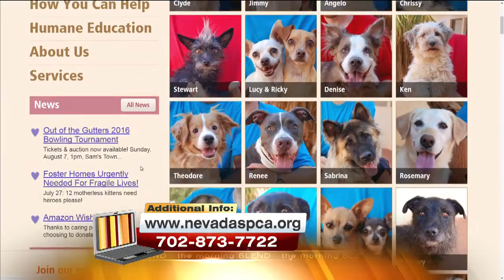Pick Of The Litter: Meet Casey 7/28/16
Casey is a 7 year-old Basset Hound who is house-trained and does well with older kids.